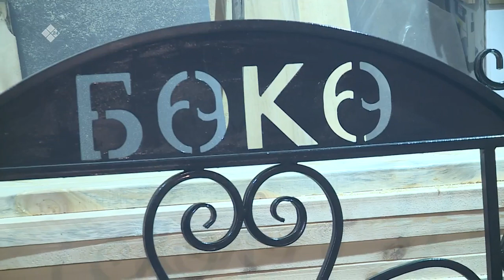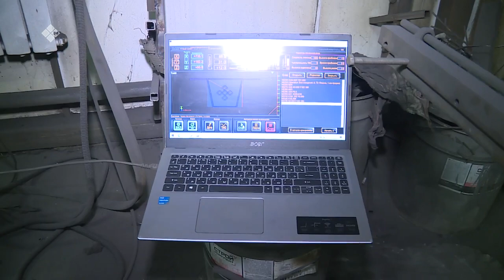«Саха сатаабата суох» биэриигэ: Тимир ууһа Захар Федоров (24.04.23)